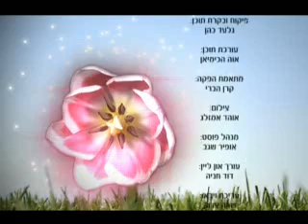אז מי אני בכלל פיתוח האישיות חלק ב מדריך לצמיחה ואימון אישי הרב כפיר שחר מומלץ!!!